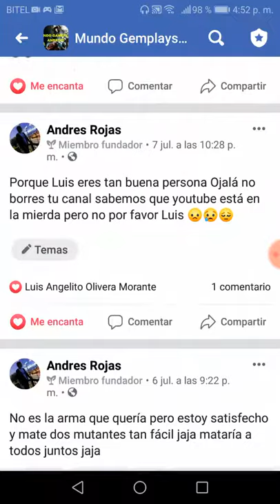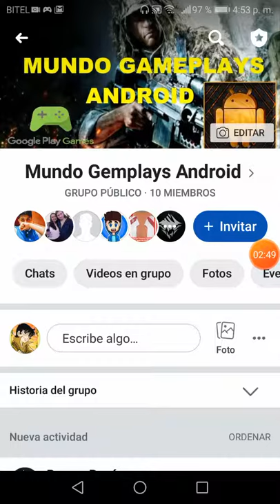Te invito que uniera mi página de grupo mundo Gameplays de Android en Facebook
Aquí los dejo el link del grupo para que se. Unieran ;